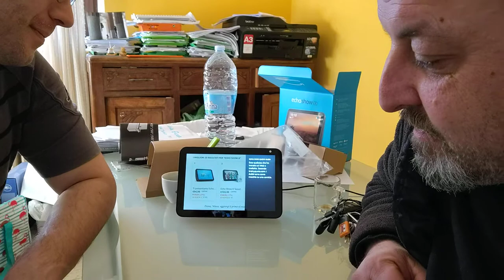Io e mio fratello ''Dott. Ing. Farabutt' interroghiamo Alexa riguardo Google Home